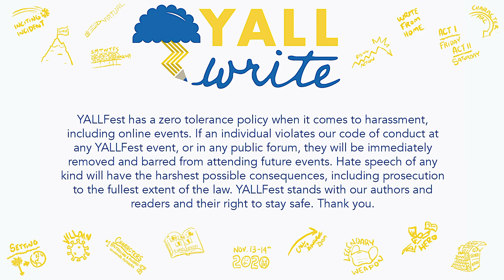YALLWrite: Middle Grade Gets Real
Living through those middle grade years is tough; rendering them in honest, accessible, and joyful prose is tough too. How do you do it and how do you come out the other side intact? What are the challenges of keeping the fiction real? Are any topics off-limits? Do kids still say 'yeet'?

With Kacen Callender, Brandy Colbert, Ally Condie, and Erin Entrada Kelly